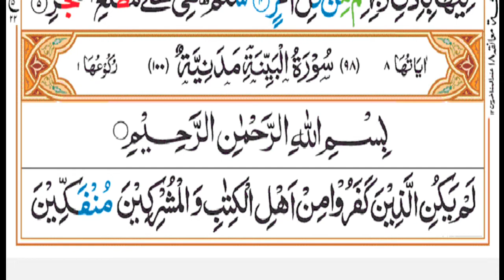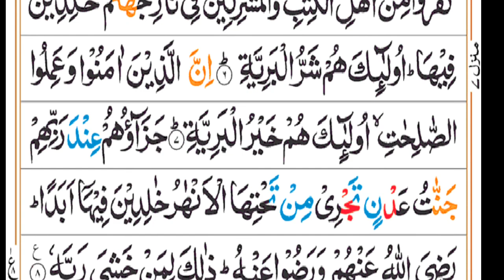surah Al bieena with Urdu translation